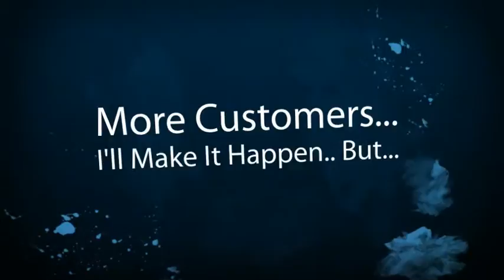El Sobrante Limousine Company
El Sobrante Limousine Companies, Owners and Business Drivers. New local online placement opportunities are available with the help of SEO, Online Marketing and Video. Get your limousine business video or page seen on the top of search engines. Thats where your potential limousine customers are looking for you. Dont wait until your competition take advantage of this offer. Its time to get more limousine customers